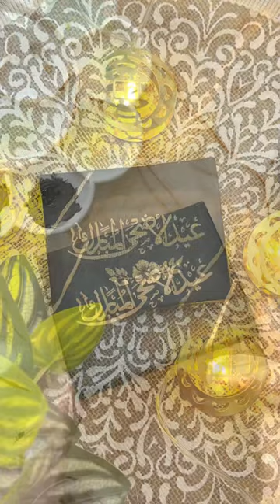✨🌙 Eid Al Adha Mubarak 2023✨| KurbanBayramıMübarek عيد الأضحى المبارك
Media

cloud_calligraphy_youtube/

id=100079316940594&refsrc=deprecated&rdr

 @Cloud Calligraphy

shorts Allah Hu Akbar - Arabic Calligraphy I

shorts English Calligraphy  | Start With Bismillah |

shorts Mini Watercolor Painting - Easy Cloudy

shorts Mini Watercolor Painting | Cloud

                          Tags (ignore)